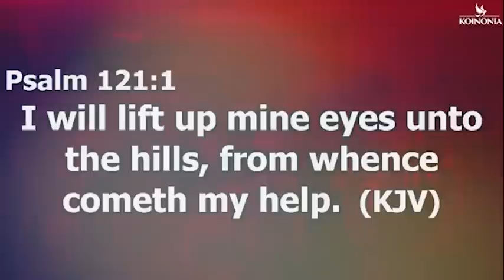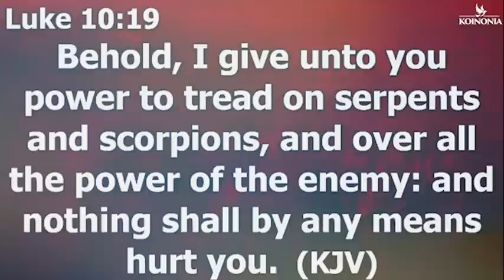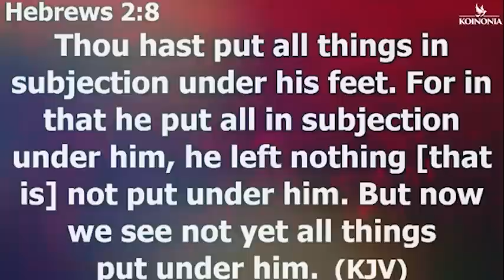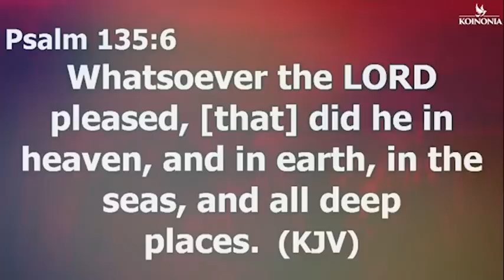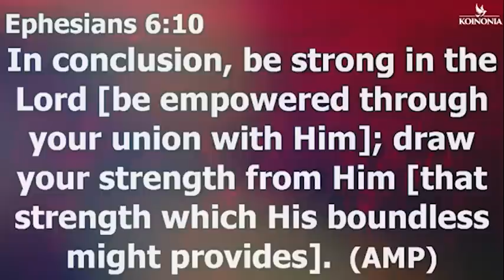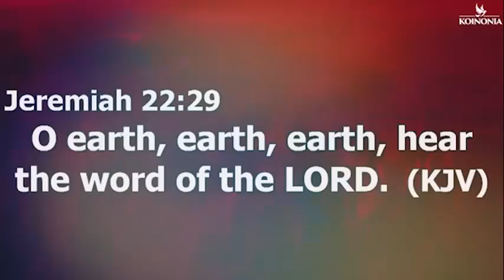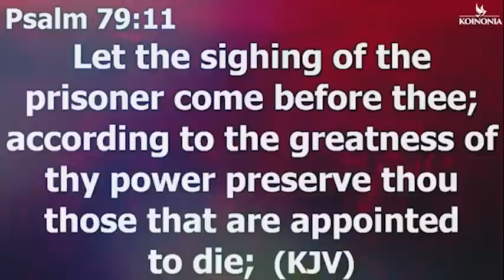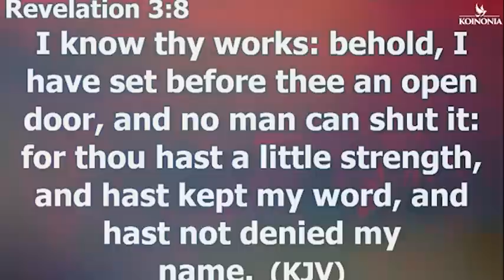[FULL SERMON] LET THEM HAVE DOMINION (Part 1) - APOSTLE JOSHU SELMAN 2022 || Koinonia Global